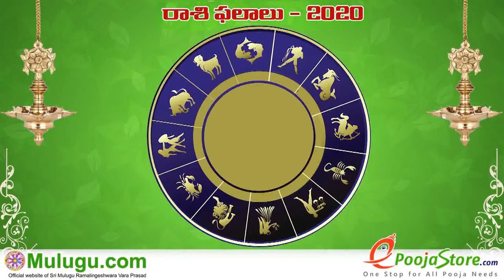Weekly Rasi Phalalu June 28th - July 04th 2020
Weekly Rasi Phalalu  June 28th - July 04th  2020,  శ్రీ ములుగు రామలింగేశ్వర వర ప్రసాదు సిద్దాంతి , Sri Mulugu Ramalingeswara Vara Prasadu Siddanthi, Weekly Prediction, Mesha Rasi (Aries Horoscope) మేష రాశి, Vrushaba Rasi (Taurus Horoscope) వృషభ రాశి, Mithuna Rasi (Gemini Horoscope) మిధున రాశి,  Karkataka Rasi (Cancer Horoscope) కర్కాటక రాశి, Simha Rasi (Leo Horoscope) సింహ రాశి, Kanya Rasi (Virgo Horoscope) కన్య రాశి, Tula Rasi (Libra Horoscope) తులా రాశి, Vruschika Rasi (Scorpio Horoscope) వృశ్చిక రాశి, Dhanussu Rasi (Sagittarius Horoscope) ధనస్సు రాశి, Makara Rasi (Capricorn Horoscope) మకర రాశి, Kumba Rasi (Aquarius Horoscope) కుంభ రాశి, Meena Rasi (Pisces Horoscope) మీన రాశి